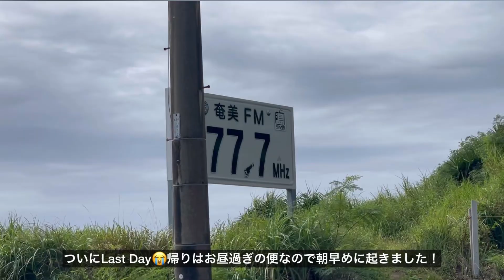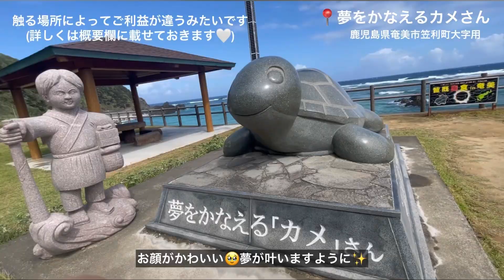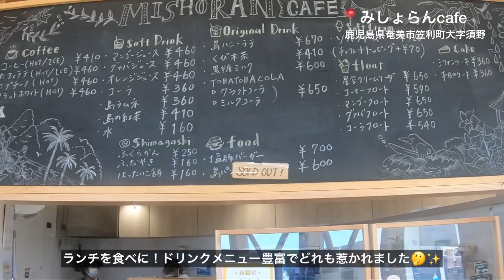【奄美vlog #3】来訪必須🧡写真映えスポット📷 | 夢を叶えてくれる✨カメさん | 奄美大島の絶景ポイント🌊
奄美大島　女子旅の最終日の様子です♪

└サーフィン、絶品ランチ、夕日が綺麗に見れるスポット紹介

これからも、旅行やサーフィンを中心に
vlogをアップしていきます🌼
（コメントも頂けるとすっごく嬉しいです🌿）

▼💗夢をかなえるカメさん💗
下記の場所に触れると、願いを叶えてくれるそう𓆉

頭・・・知恵が授かる
前右足・・・男性の願がかなう
前左足・・・女性の願がかなう
後右足・・・お金がたまる
後左足・・・長生きできる
おなか・・・子供がさずかる
カメに子供を乗せると元気に育つ

そうです♪ぜひ行ってみてください＾＾
▼紹介したお店や観光スポット情報

【住所】鹿児島県奄美市笠利町用安1246-1

【住所】鹿児島県奄美市笠利町大字用

【住所】鹿児島県奄美市笠利町大字須野682

【住所】奄美市笠利町須野682
【営業時間】9:30〜16:45 LO